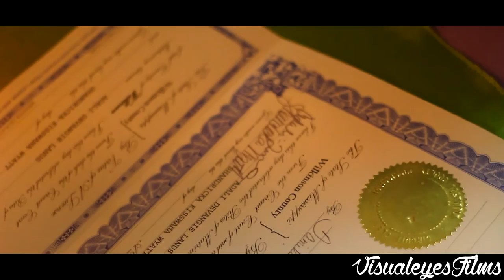KISSY AND ALAN'S BLESSED WEDDING (PART2 OF 4)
VISUALEYESFILMS REMAIN UNIQUE IN ALL THAT WE FILM. KNOWING THAT WE CAN NOT INVENT FILM, WE FIND PRIDE IN INVENTING OUR OUR FILMING STYLE AND APPLYING IT TO ANY FILM WE TAKE. SO IS THE CASE WITH WEDDINGS. WE WILL MAKE YOUR WEDDING A MOVIE AND A MUSIC VIDEO ALL IN ONE. AS OF NOW OUR PACKAGE DEAL CONSIST OF:

ONE PRE WEDDING PHOTO SHOOT OF THREE POSES OR MORE

ONE COPY OF RAW FOOTAGE OF ENTIRE WEDDING (NO MUSIC)

THE EDITED FOOTAGE WILL CONSIST OF FOUR SEPARATE VIDEOS.

1) VIDEO LEADING UP TO WEDDING

2) VIDEO OF WEDDING

3) VIDEO OF THE RECEPTION AND VIDEO OF FRIENDS

4) VIDEO OF WEDDINGS EVENTS SUCH AS THROWING BOUQUET,FIRST DANCE,THE CUTTING OF CAKE AND OTHER CUSTOMS DEEMED BY CLIENT.

THESE FOUR VIDEOS WILL BE EDITED TO SONGS CHOSEN BY THE BRIDE AND GROOM..ANY SONG THEY WISH.

ALSO

ONE TRADITIONAL WEDDING PHOTO SHOOT WITH THE ASSEMBLY OF ALL ACTING PARTICIPANTS OF THE WEDDING(BRIDE MAIDS,PARENTS,FLOWER GIRLS ECT)

ONE 25 PAGE ALBUM COMPRISED OF WHICH EVER PHOTOS THE BRIDE AND GROOM CHOOSES.

 ATLEAST 300 DIGITAL PHOTOS WILL BE GIVEN TO THE BRIDE AND GROOM. CONSISTING OF PHOTOS TOOK THROUGH OUT THE ENTIRE CEREMONY (NOTE: A SHORT WEDDING WILL HAVE LESS PHOTOS)

AND 2 CUSTOM MADE SLEEPABLE BED PILLOW WITH THE PICTURE OR PICTURES OF THE BRIDE GROOM.

THE PRICE IS ONLY 700 DOLLARS

WE URGE YOU TO GOOGLE AND PRICE CHECK THE COST OF A WEDDING FILMED IN FULL 1080 P HD. YOU WILL SEE THAT A PACKAGE LIKE THIS WOULD COST OVER 3000 AND UP. THATS BECAUSE WE HAVE A PASSION FOR FILMING AND WE KNOW PEOPLE WANT TO FILM A BEAUTIFUL WEDDING AND SOMETIMES CANT AFFORD IT. WITH THIS PACKAGE DEAL YOU CAN HAVE THE SAME QUALITY FILMING THE RICH PEOPLE HAVE. THOSE OTHER VIDEOAUGRAPHERS AND PHOTOAUGRAPHERS TAX TOO MUCH. WE WILL MAKE THEM CHANGE THAT OR MATCH OUR PRICE AND FILM SKILL.

THIS VIDEO IS AN EXAMPLE OF THE 4 VIDEO YOU SHOULD EXPECT IN YOUR CHEAP PAKAGE DEAL. AGAIN RIGHT NOW IT ONLY COST 700 BUT PRICES WILL GO UP AND DUE TO BOOKED WEDDINGS YOU NEED TO INSURE OUR AVAILABILTY BY BOOKING US AS SOON AS YOU CAN.